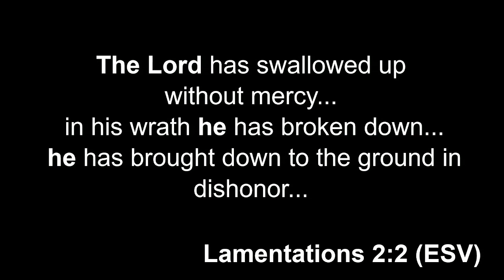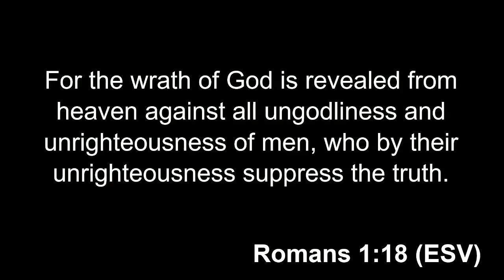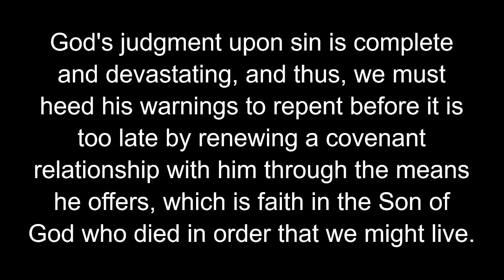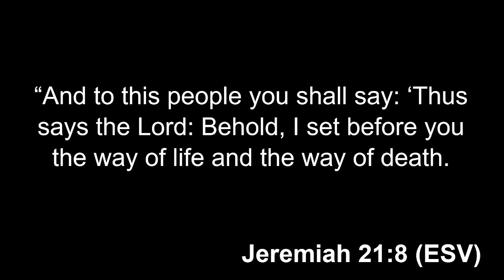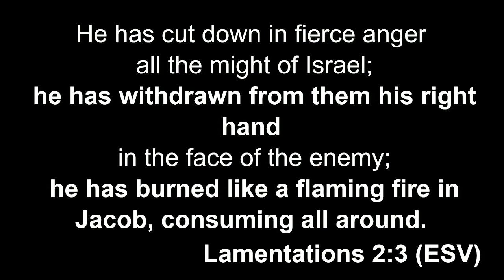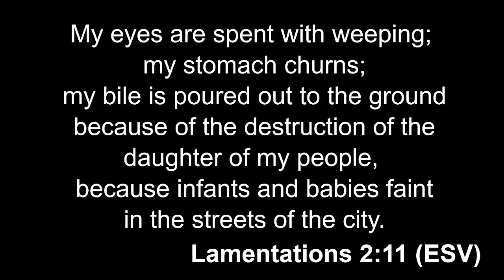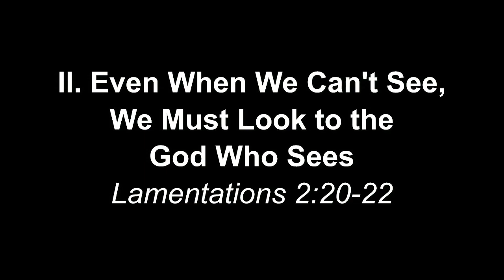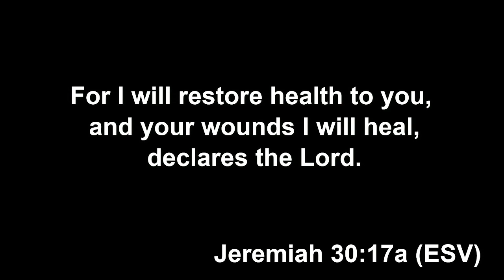Sunday Morning Worship - February 25, 2024